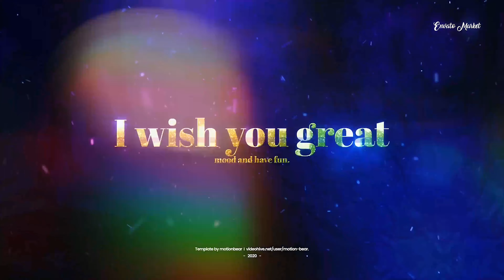Clean Christmas Wishes | After Effects Project Files - Videohive template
Main Features: • Easily extend duration • Has a version for Instagram Stories (1080×1920) • Modular construction • Video tutorials included • No plugins required • Easily customizable • Full HD resolution • Works for all language of after effects • Works with After Effects CS6+ • Music are not included • Link for free font included • Very nice footage of snow by Turbomonkeys Soundtrack - Soundtrack: Christmas by D-Music - FX: 1 ; 2.